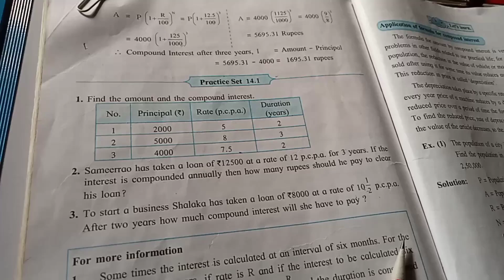8th Maths # 14.1 - Question no 1 #